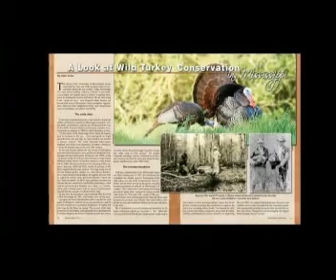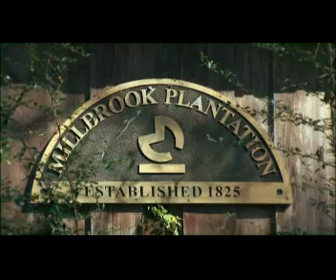MS Outdoors Episode #2406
Deer hunting at Circle M Plantation, speckled trout fishing in the Gulf of Mexico, and quail hunting at Millbrook Plantation...